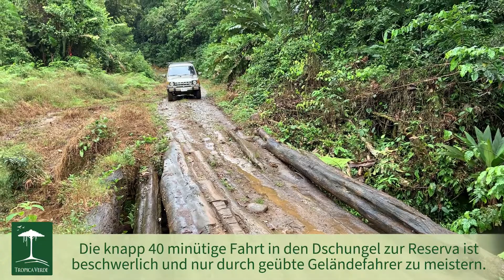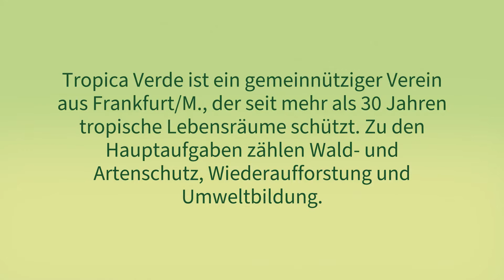Überqueren einer provisorischen Brücke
Auf ihrem Weg zur Yatama Lodge müssen unsere jungen Wissenschaftler eine Brücke zu Fuß überqueren, die dann von Pedro, unserem Projektpartner mit seinem Jeep befahren wird. Dies ist aufgrund der Konstruktion der Brücke nicht ganz ungefährlich.